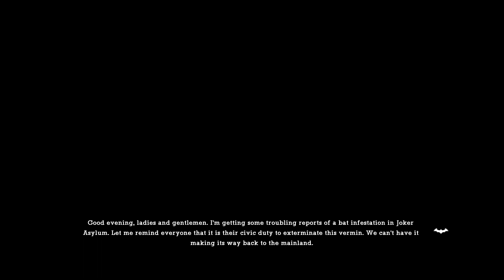Arkham Asylum Is Not A Superhero Game Its A Horror One